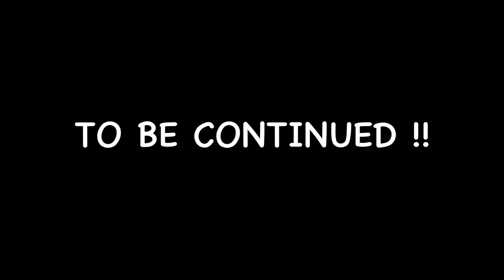Bhang ka Asar | Holi Vlog 🤣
Here's a fun Vlog for you guys to enjoy. Super excited for 2021 and the Vlogs to come

If you like this vlog do let me know In comment section below 🤗

Thank you so much for taking the time out of your day to watch this vlog

xoxo lots of love *virtual hugs*

✨Video edited by My lazy Editor 😝